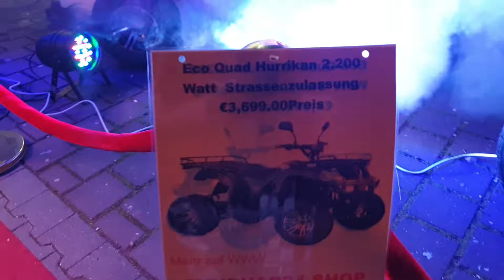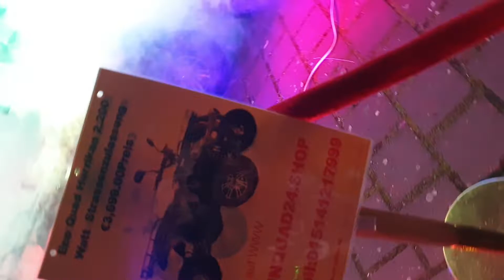funquad24.shop heute im EMPIRE in Limburg-Staffel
Und es wird ein Elektro Quad Verlust im Wert von 799.-€